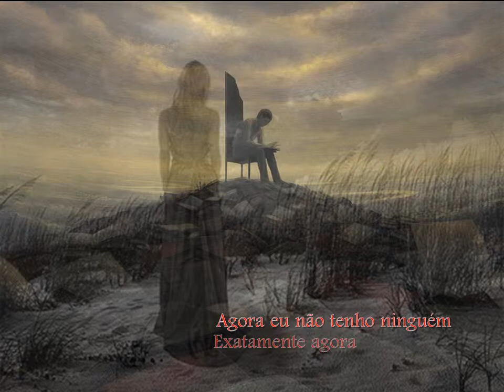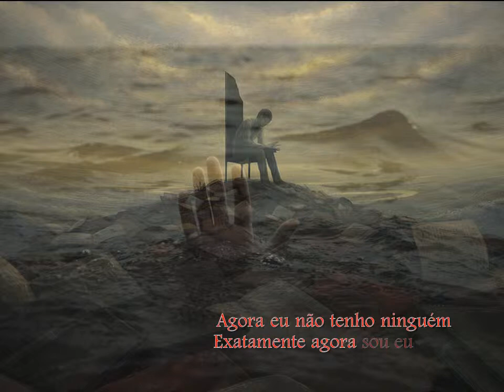Que a Cuca veio pegar; Poesia Mineira; Adriane Garcia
Vídeo youtube Que a Cuca veio pegar, poesia da mineira Adriane Garcia. Ele foi realizado por Valder Freire utilizando imagens retiradas da redede computadores mundial  e tendo como guia a música Ancient Memories, de Derek Bell.